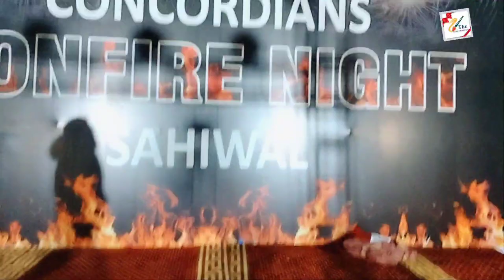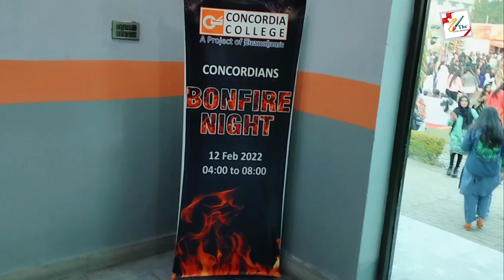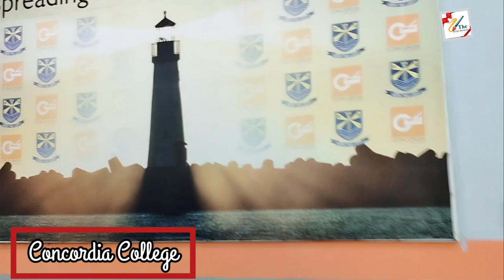Bonfire At Concordia College | My First Vlog #1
Bonfire is a very enjoyable function in the winter session.
All of them enjoy this function.
Hopefully to like this video

0:35  Intro
1:59 Concordia college
3:35 Bhangra on Dhol Beats
5:30 Live BBQ
6:17 jhumar
7:00 bonfire
8:22 Fireworks
12:35  Some of my Clicks